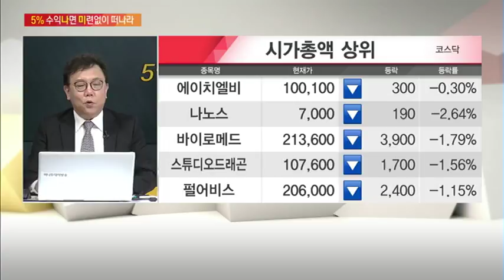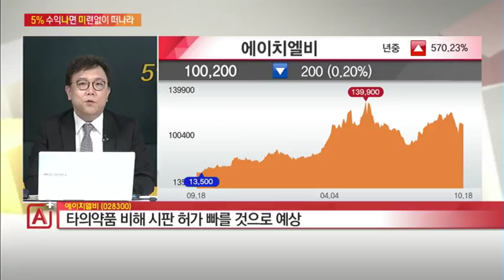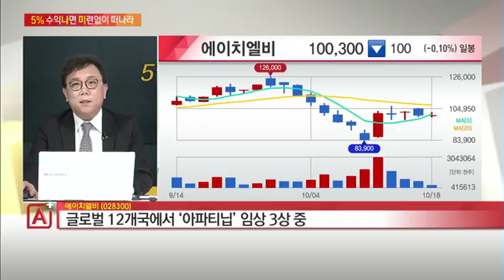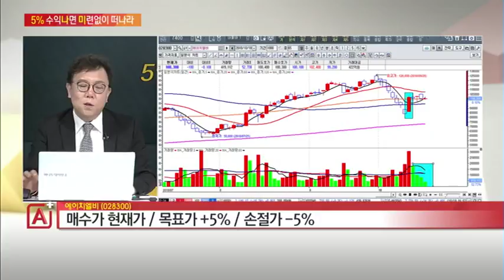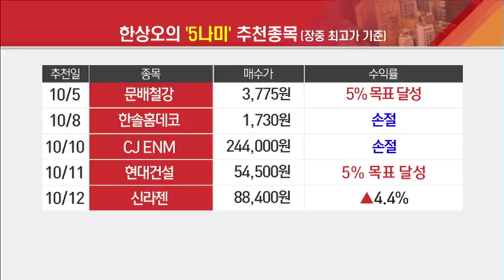[오프로 수익 나면 미련없이 떠나라! 오나미] 에이치엘비, 타의약품 비해 시판 허가 빠를 것으로 예상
10/18 마감전략 A+